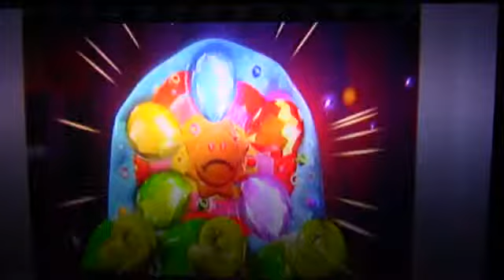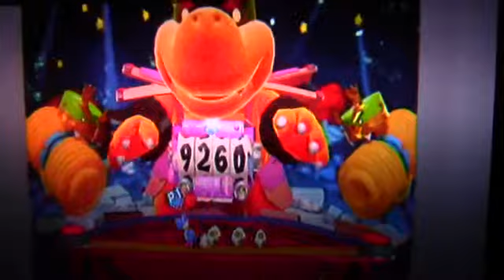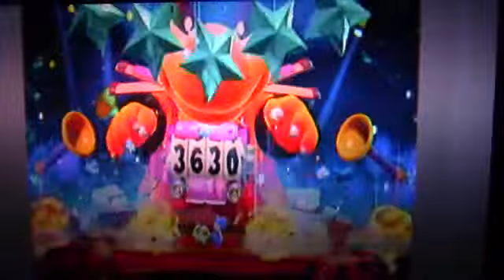Let's play Yoshi's Crafted World (Blind) part 26 Big Baby Strikes Back